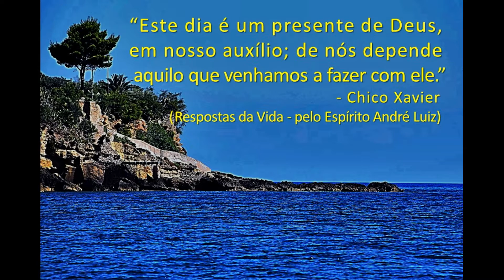Bom dia,Vida! - Chico Xavier(André Luiz)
"Este dia é um presente de Deus, em nosso auxílio; de nós depende aquilo que venhamos a fazer com ele."
                                                      - Chico Xavier
                                                     (Respostas da Vida - pelo Espírito André Luiz)